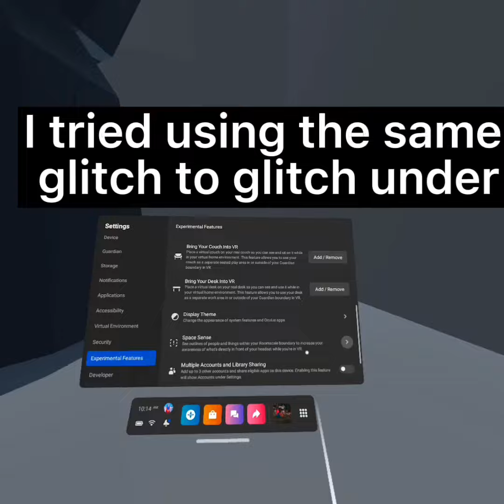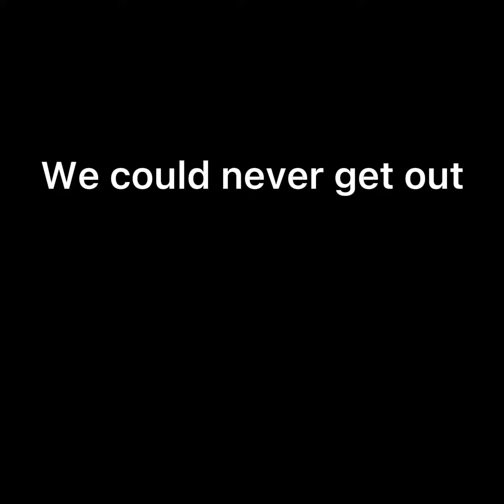I found a poor scared stuck monke......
Share this wholesome video :)